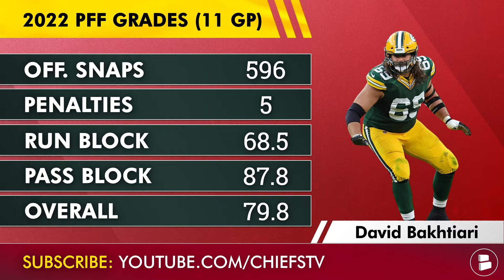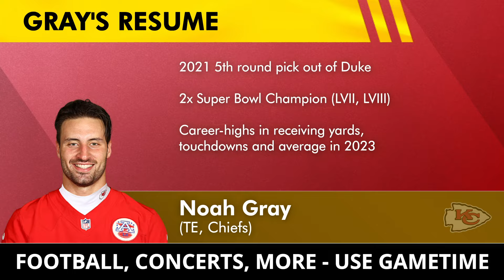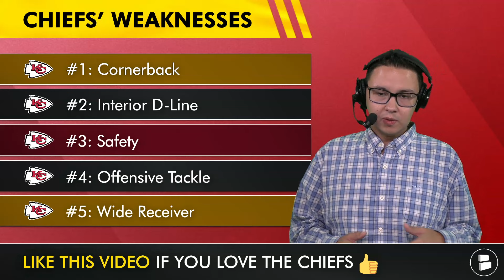Kansas City Chiefs Rumors On Signing David Bakhtiari In NFL Free Agency, Noah Gray Extension Details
Kansas City Chiefs rumors and news on September 10th, 2024 feature David Bakhtiari and Noah Gray. On this Kansas City Chiefs YouTube video, we discuss the idea of signing David Bakhtiari in NFL Free Agency as suggested by LastWordOnSports. The Kansas City Chiefs have a rookie starting at left tackle in Kingsley Suamataia and could potentially use some reinforcements on the Chiefs offensive line. Also in today’s Kansas City Chiefs news, we have the details on Noah Gray’s extension to remain in KC. Find out more about what Brett Veach and Andy Reid pulled off, as well as what it means for the Kansas City Chiefs salary cap situation. Chat Sports host Tyler Jones has more on this edition of the Kansas Chiefs Report.

Want the Chiefs to beat the Bengals this week? LIKE the video! Don’t jinx it!

David Bakhtiari Highlights
2x 1st Team All-Pro (2018, 2020)
3x Pro Bowler (2016, 2019, 2020)
Missed most of the 2023 season with a knee injury

David Bakhtiari Interview on His Next Team:
“I am and love being a left tackle, but I do also want to win a Super Bowl. That's something that is really, really big too. That's one of the biggest things that's kind of evaded me and has been extremely elusive to this point in my career.”

Noah Gray Highlights
2021 5th round pick out of Duke
2x Super Bowl Champion (LVII, LVIII)
Career-highs in receiving yards, touchdowns and average in 2023

Noah Gray Stats vs. Ravens: 3 catches, 37 yards

Have a Chiefs opinion? Answer today's questions:
- Kansas City Chiefs Rumors: Should the Chiefs sign David Bakhitiari? Type ‘S’ for Sign, ‘P’ for Pass
- Chiefs News: Grade the Noah Gray extension! A, B, C, D or F
- Kansas City Chiefs Free Agency: PICK 1 TO EXTEND! Type ‘TS’ for Trey Smith, ‘NB’ for Nick Bolton

Spread the word of the Chiefs Report by Chat Sports by sharing this video on social media!

Chiefs 2024 Draft Class:
- WR Xavier Worthy (Round 1, Pick #28)
- OT Kingley Suamataia (Round 2, Pick #63)
- TE Jared Wiley (Round 4, Pick No. 131)
- S Jaden Hicks (Round 4, Pick No. 133)
- C Hunter Nourzad (Round 5, Pick No. 159)
- CB Kamal Hadden (Round 6, Pick No. 211)
- OG C.J. Hanson (Round 7, No. 248)

Chiefs news articles from places like ESPN, Bleacher Report, PFF, CBS, FS1 and more can be found